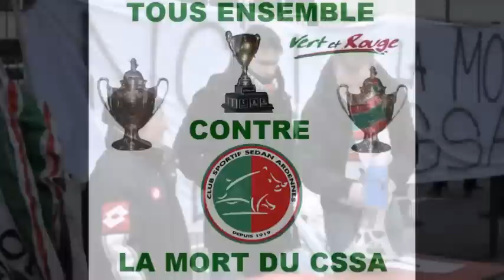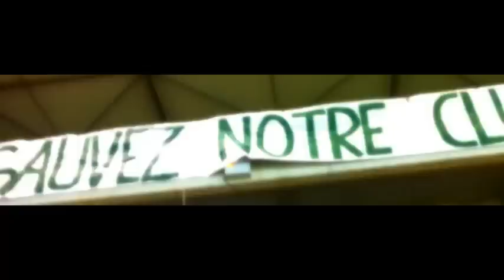CSSA non au depot de bilan,allez sedan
Non au dépot de bilan et non a la mort du Club Sportif Sedan Ardennes,tous unis et solidaire pour notre club de coeur,Allez Sedan... (photo & vidéo des personnes qui ont participer a la manifestation pour sauver notre club)